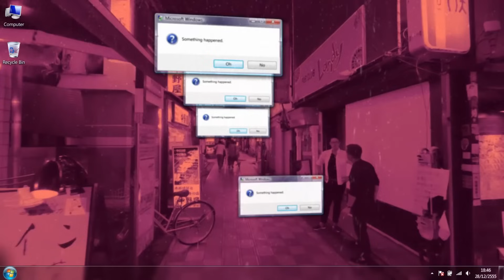J'AI ENERVÉ ANAS ! - GTA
Salut les mecs ca va ? mince cest une description wesh !!
Nouvelle video GTA avec a@Anas170QI

Mes autres réseaux :
Snap : PRINCESURSNAP